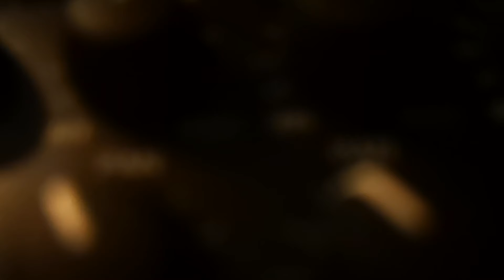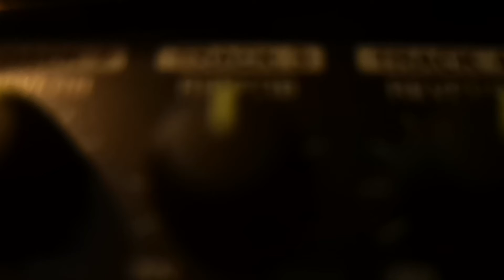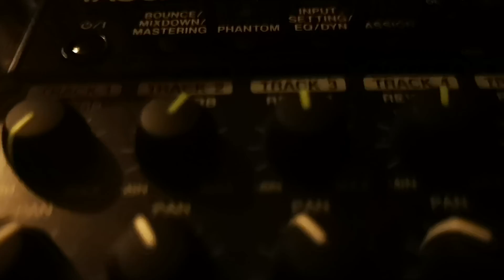Bent up blue